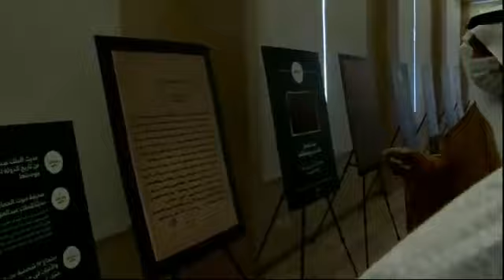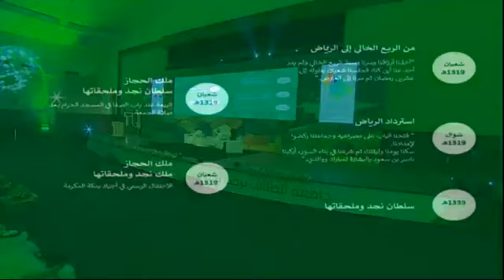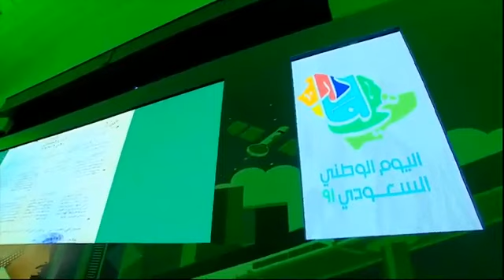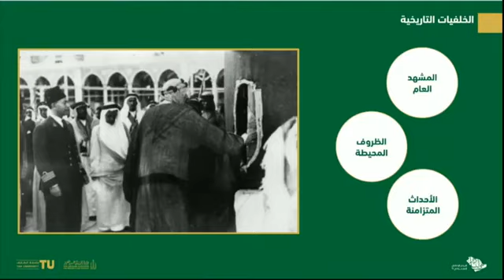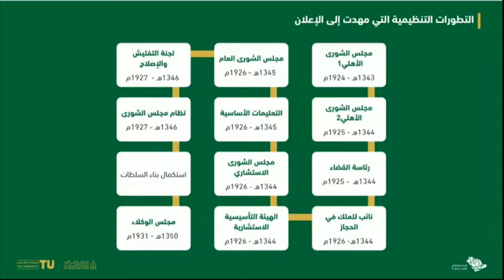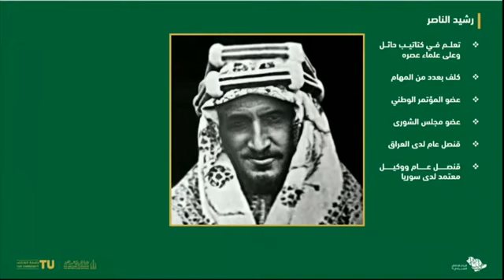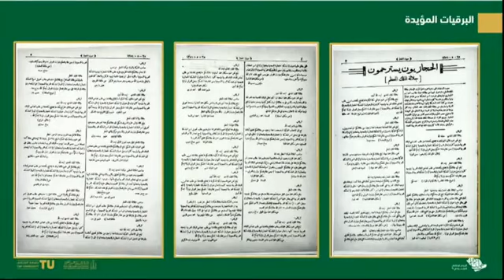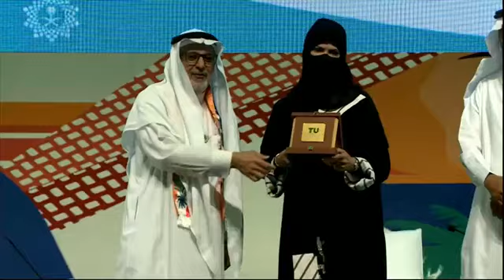ندوة الطائف منطلق إعلان توحيد المملكة العربية السعودية